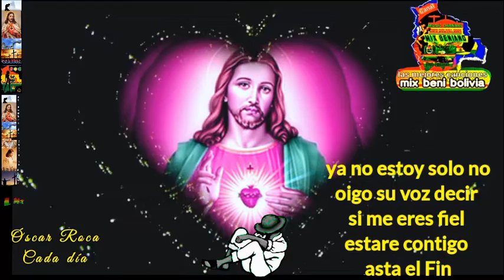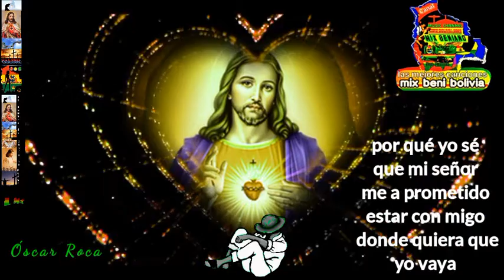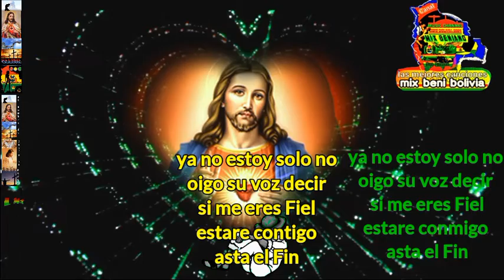cada día música cristiana [óscar Roca]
tema : cada día
cantante: óscar Roca
santa ana beni bolivia